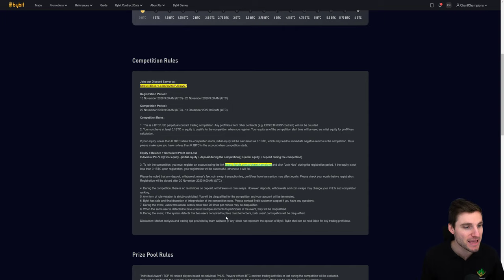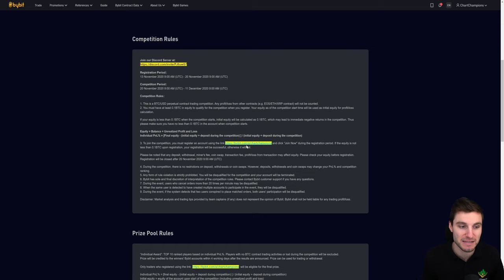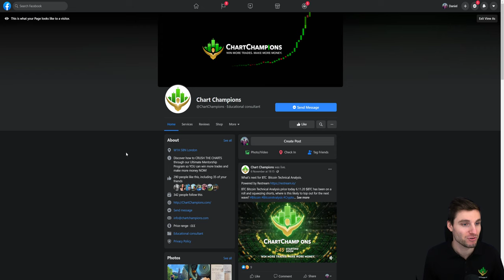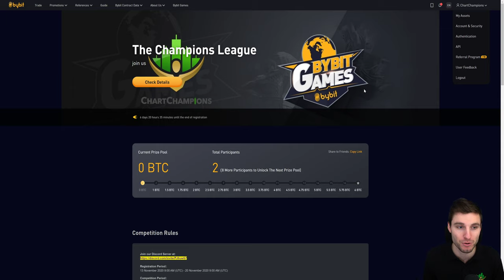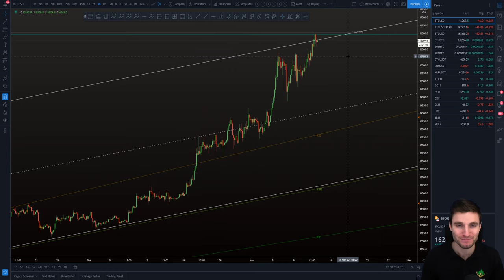AMAZING NEWS FOR BITCOIN TRADERS! ($100,000!)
A new $BTC Bitcoin trading competition with a prize pool of 6 BTC ($100,000)!
1.
3. Follow for offers

Hope you are all as excited as I am for the wonderful $100,000 competition we are hosting!